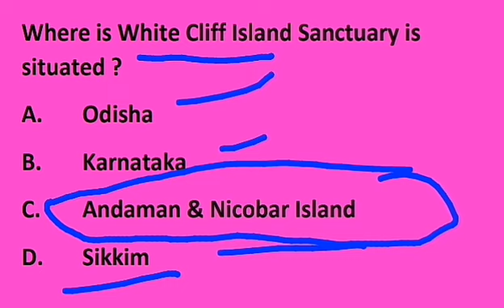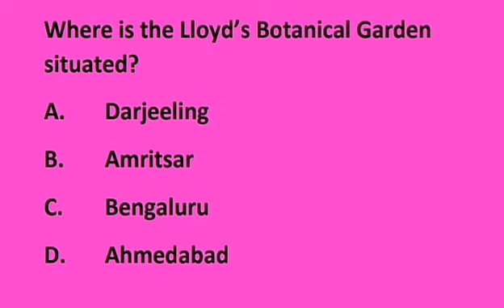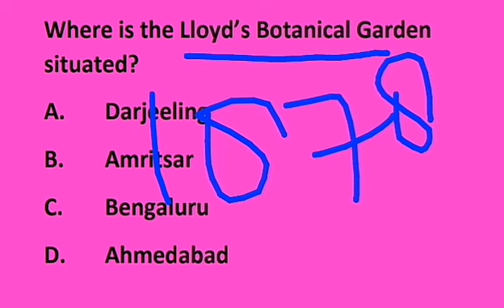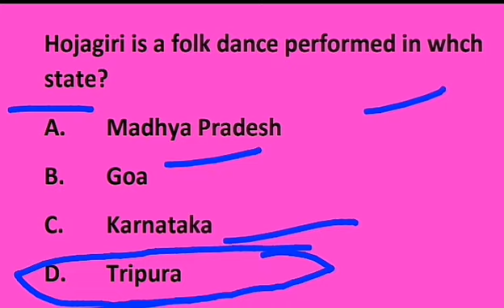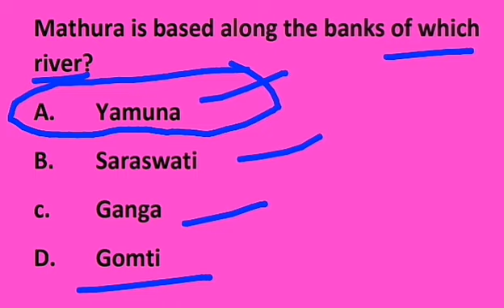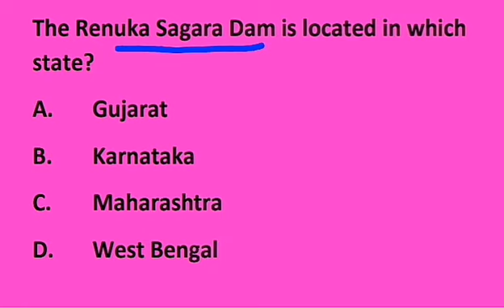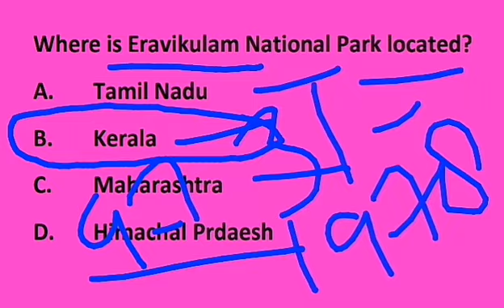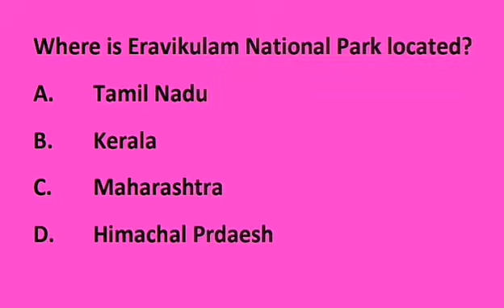General Knowledge Important Questions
In this video we will discuss some important questions based on general knowledge
General knowledge 2020, general knowledge MCQs, important GK questions, general knowledge questions for SSC, general knowledge questions for SSB, Indian general knowledge, world general knowledge